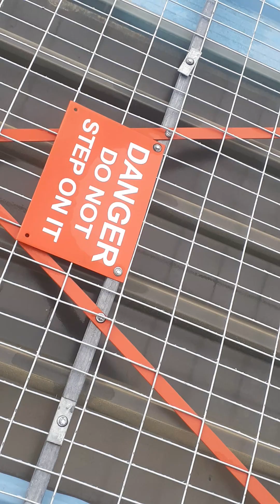Solar projects // DANKUNI WORKSHOP//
DANKUNI WORKSHOP ( ROOF TOP SOLAR PROJECTS ) keep auto rotate mode off and enjoy this video.  play full screen .